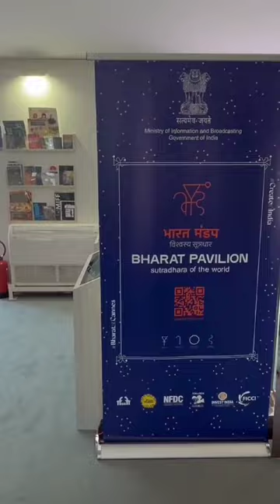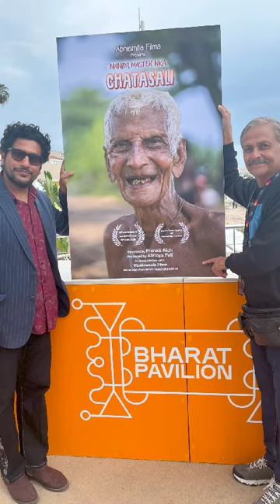Nanda Master'nka Chatasali at Cannes2024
My debut feature , Odia Film's Journey to Cannes